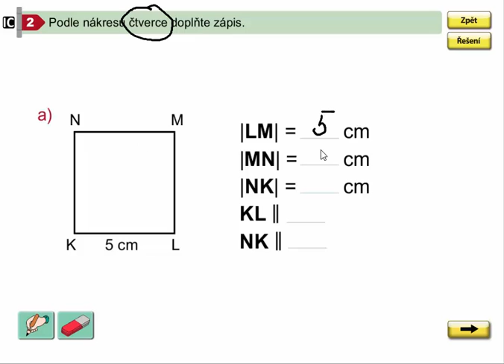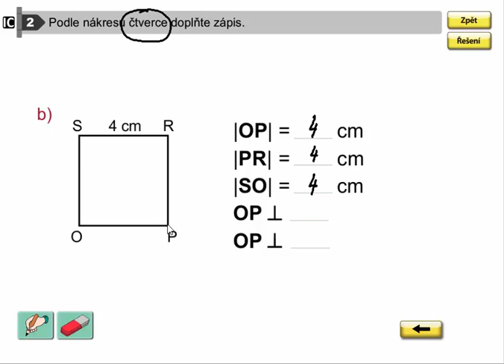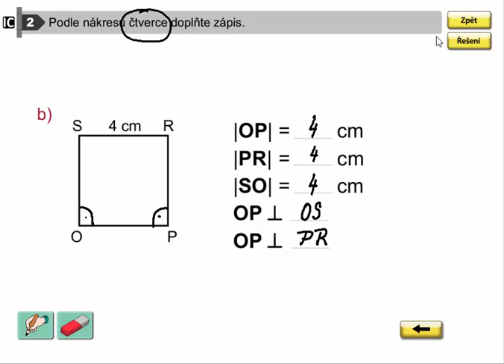Čtverec , Geometrie pro 4.ročník, str. 27, cv. 2